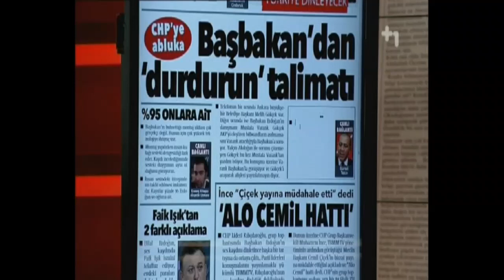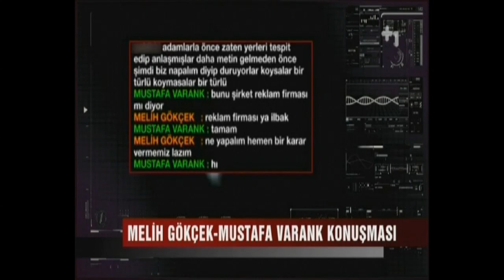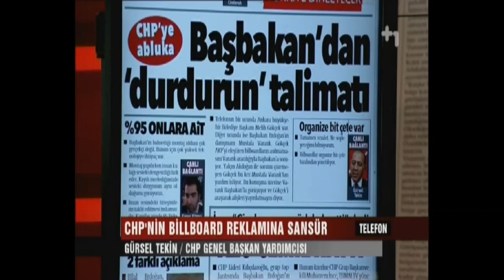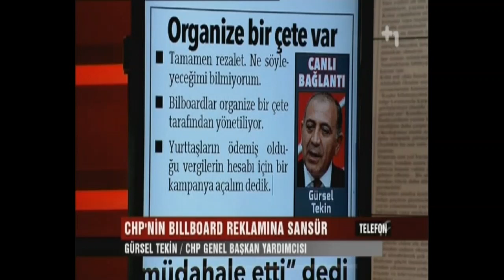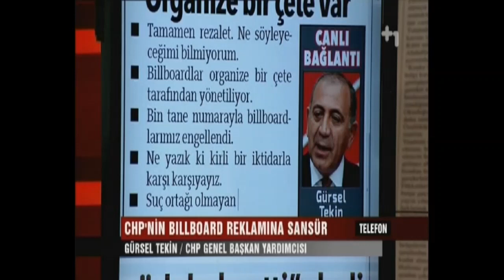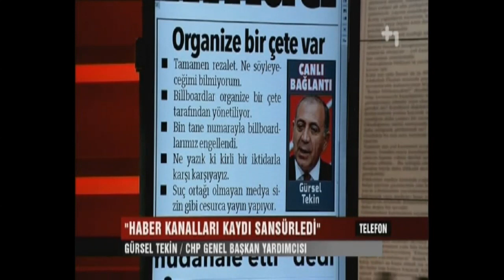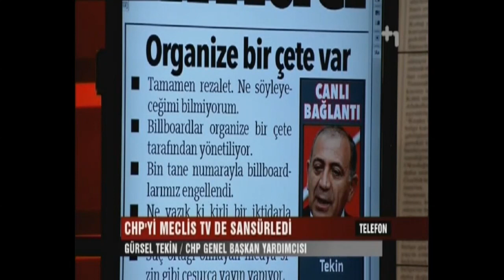Canlı Gaste - Organize bir çete var